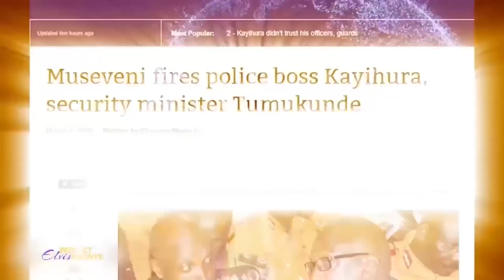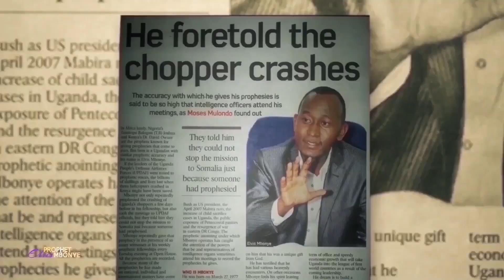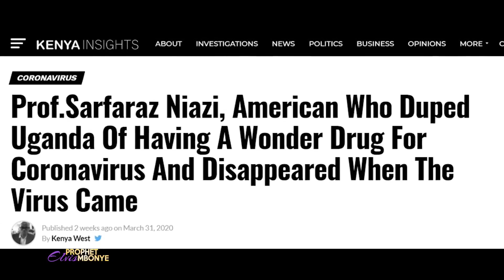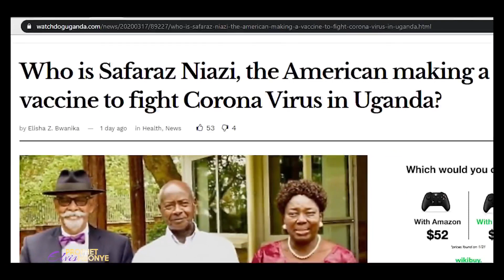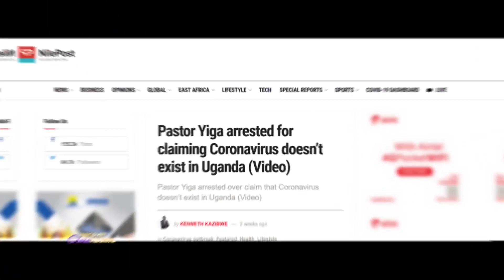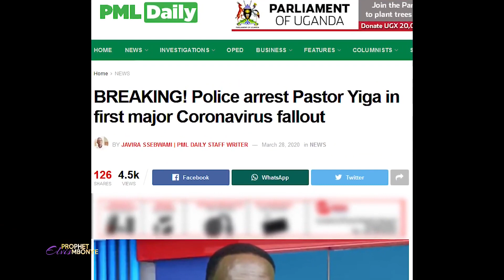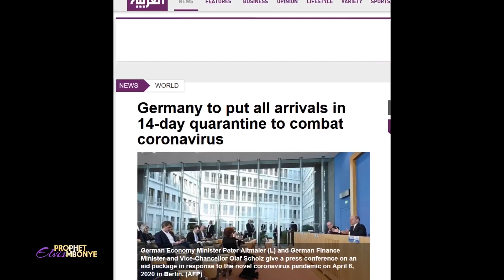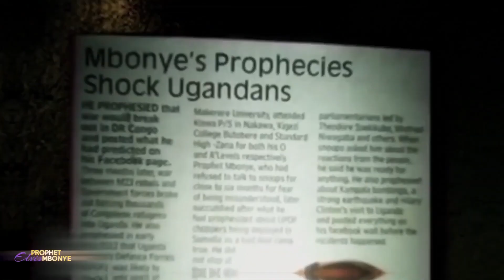3 signs❗️What Does This Communicate to You ?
3 Signs of The Same Thing

Of course we Know That Surely The Lord will Do nothing save he reveals it to his Servant The Prophet !!  Amos 3:7

Welcome to The School of Prophecy !!
He has given us eyes to See and Ears To Hear 👂 to Our Benefit